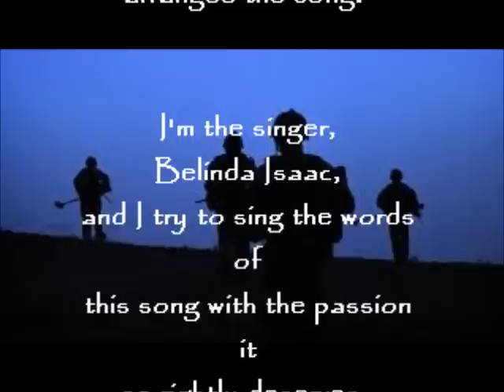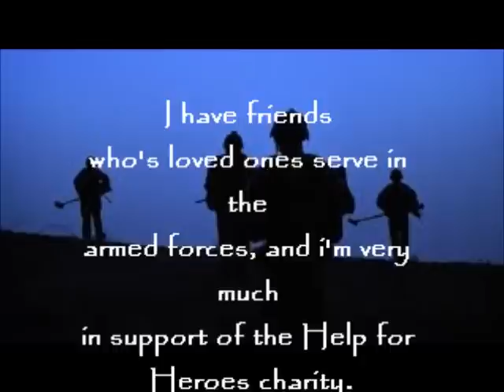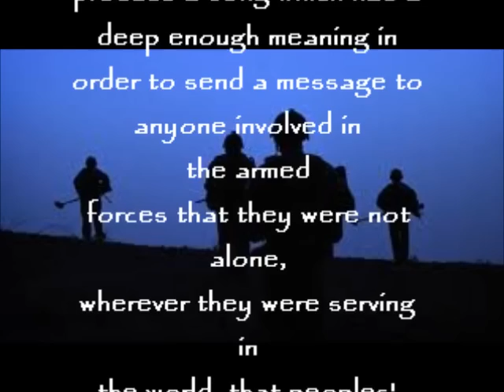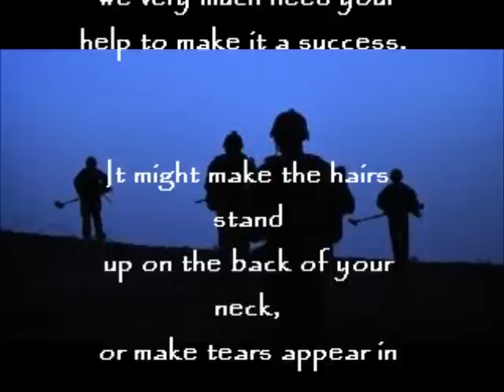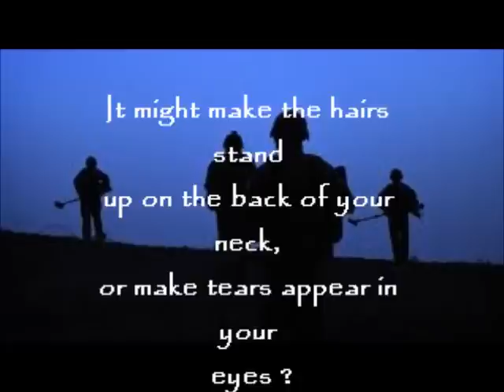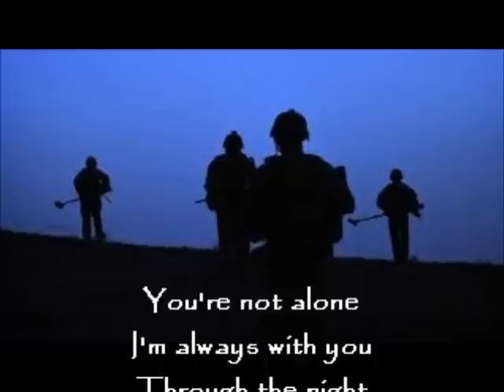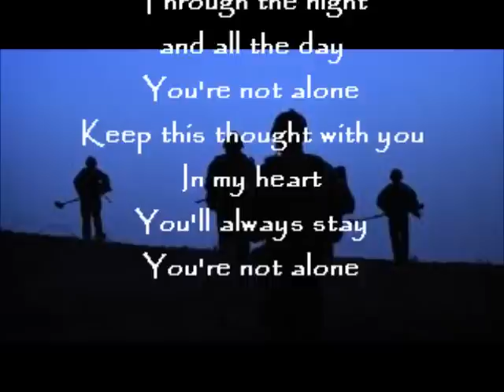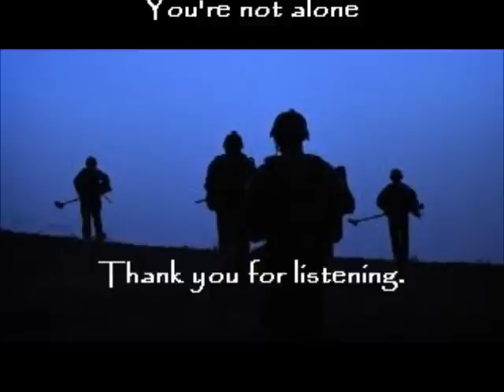MY SOLDIER by Bradford & Wilderspin, sung by Belinda Isaac, donated to Help for Heroes charity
This song has been dedicated by Bradford & Wilderspin to the Help for Heroes charity.    We would like to know how this song affects you emotionally and personally. Tell us your stories and your thoughts this song brings to you. Thank you.